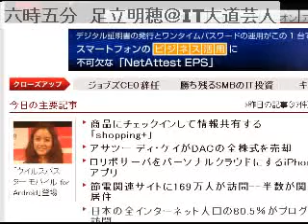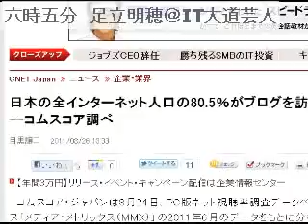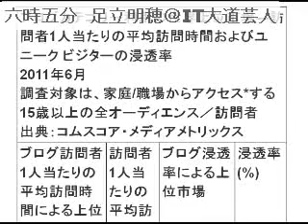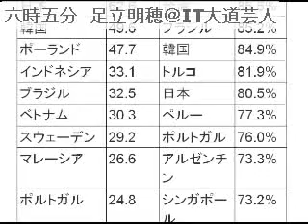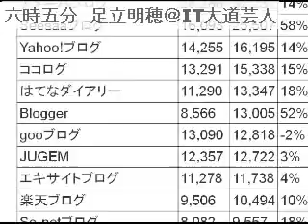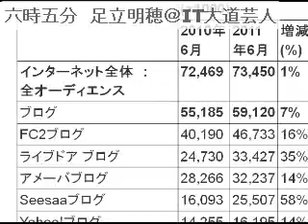2011/8/27 六時五分 ITニュース・コメントを５分間だけUstします。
投げ銭は まで！ｗ 毎朝六時五分からの5分にお届けするITニュースのコメントです。土日も休 まず毎日配信中！オフィス　ビット・ブレイク　足立明穂 ブログもよろしく！og.zxcvbnm.jp 動画配信のノウハウ、たった1,000円で提供 中！しかも５０時間もの音声ファイル！（予定。え？予定？＾＾； ９章までリリース！